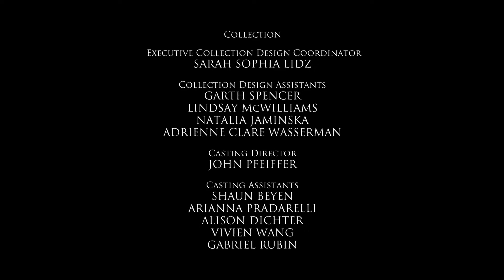Victoria's Secret Fashion Show 2017 | Finale - Alessandra, Adriana Lima, Bella Hadid, Martha Hunt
Victoria's Secret Fashion Show 2017 | Finale

Alessandra, Adriana Lima, Candice, Martha Hunt, Romee Strijd, Stella Maxwell, Jasmine Tookes, Bella Hadid, Lily Aldridge